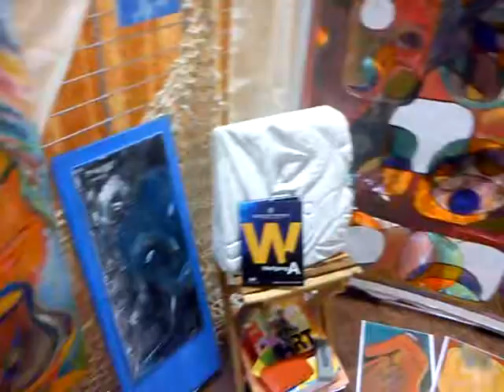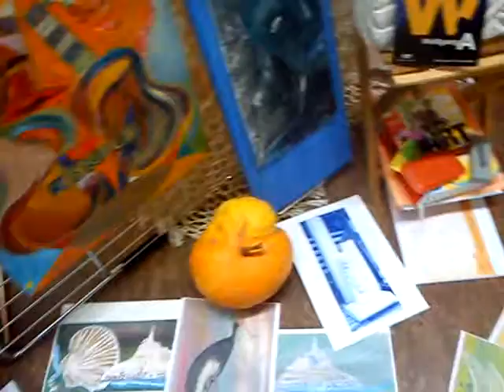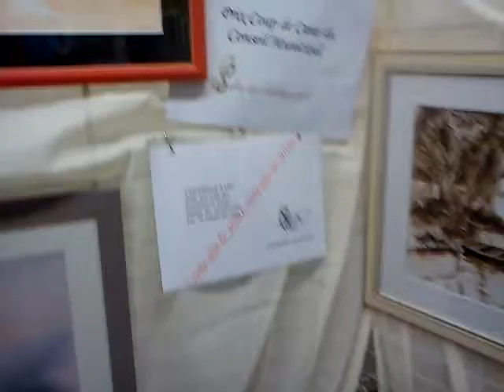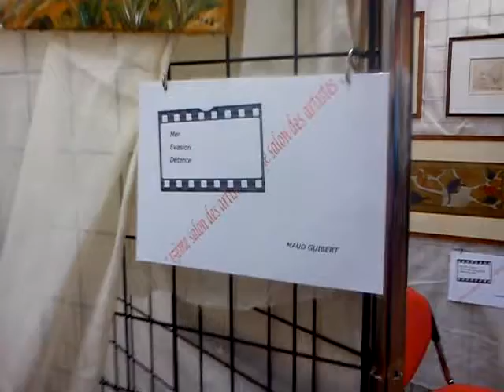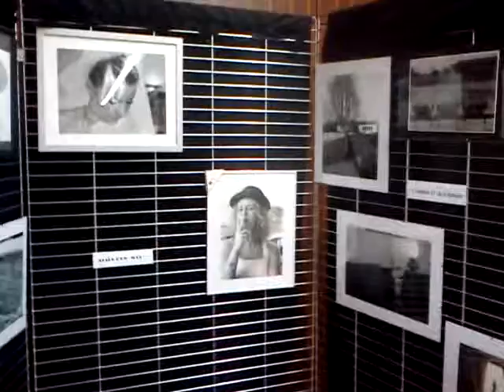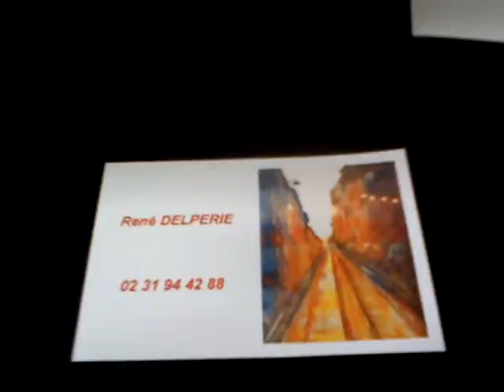bienvenue en ARDENNA rv du salon des arts NOV 2012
présentation du salon des arts salle ardenna ce 17 -18 novembre 2012